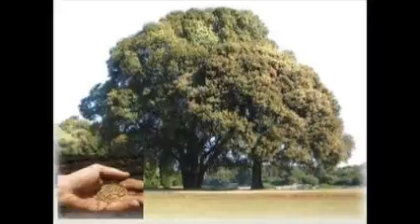First The Blade